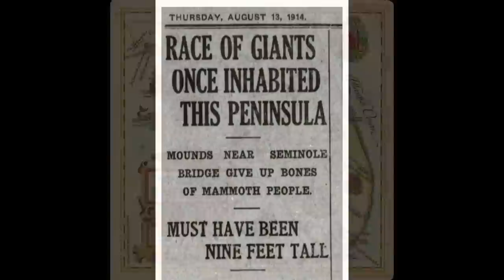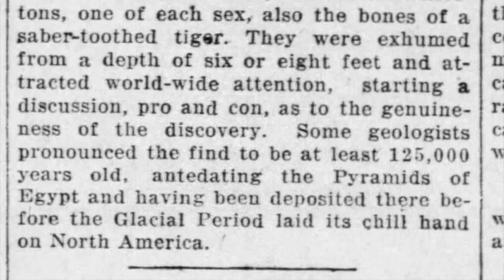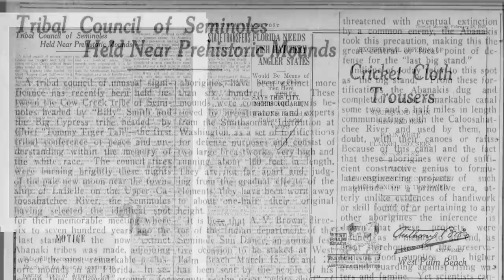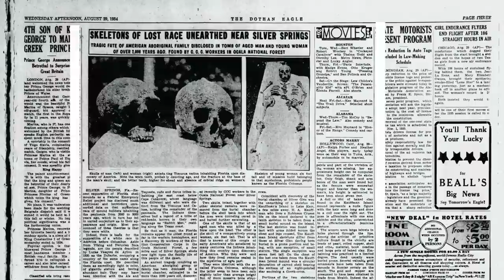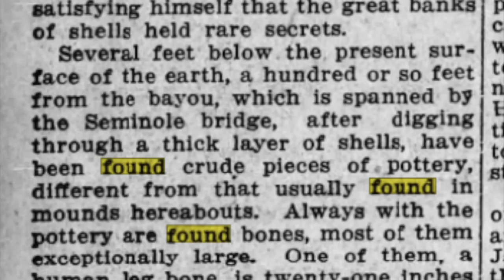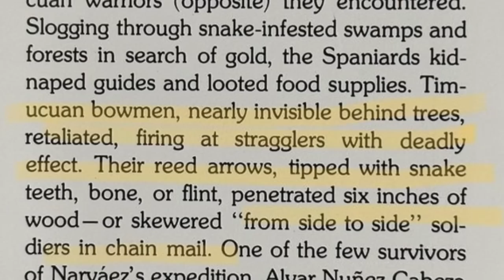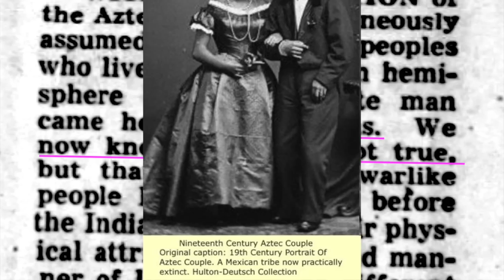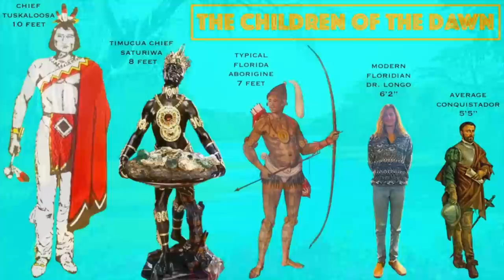CHILDREN OF THE DAWN: Florida's Pre-Historic Race Of Giants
CHILDREN OF THE DAWN - presented by Dr Narco Longo. "RACE OF GIANTS ONCE INHABITED THIS PENINSULA / MUST HAVE BEEN NINE FEET TALL"

"giant, in folklore, huge mythical being, usually humanlike in form. The term derives (through Latin) from the Giants (Gigantes) of Greek mythology, who were monstrous, savage creatures often depicted with men’s bodies terminating in serpentine legs. According to the Greek poet Hesiod, they were sons of Ge (“Earth”) and Uranus (“Heaven”). The Gigantomachy was a desperate struggle between the Giants and the Olympians. The gods finally prevailed through the aid of Heracles the archer, and the Giants were slain. Many of them were believed to lie buried under mountains and to indicate their presence by volcanic fires and earthquakes. The Gigantomachy became a popular artistic theme (found, for example, on the frieze adorning the great altar at Pergamum), and it was interpreted as a symbol of the triumph of Hellenism over barbarism, of good over evil.

The giants of Norse mythology were primeval beings existing before the gods and overcome by them. Giants in folklore were mortals who inhabited the world in early times. Israelite spies in Canaan saw giants (Numbers 13:32–33), and such beings once, in legend, roamed Cornwall in Britain (see Corineus).

European medieval towns often had tutelary giants whose effigies were carried in procession. In London the giant figures of Gog (q.v.) and Magog are said to represent two Cornish giants made captive by Brutus, the legendary founder of Britain. The 40-foot (12-metre) effigy of Druon Antigonus at Antwerp and the 22-foot (7-metre) figure of Gayant at Douai, Fr., preserve similar traditions.

In most European tales giants appear as cruel and stupid, given to cannibalism, and often one-eyed. Heroes who killed them often did so more by wit than by strength. Although kindly giants occur (e.g., Rübezahl, who lived in the Bohemian forest), most were feared and hated; but marriages between their daughters and the hero were possible.

Hill figures, such as the giant of Cerne cut in the chalk near Cerne Abbas, Dorset, as well as megalithic monuments and long barrows, suggested giant builders of the past; and an ancient European tradition held that people had once been taller and stronger but had degenerated after a golden age." - Britannica